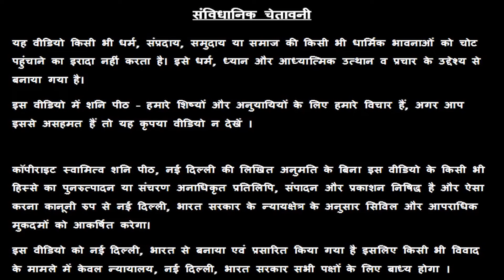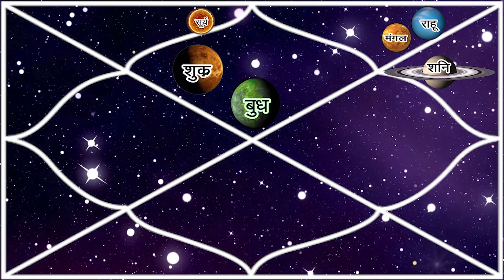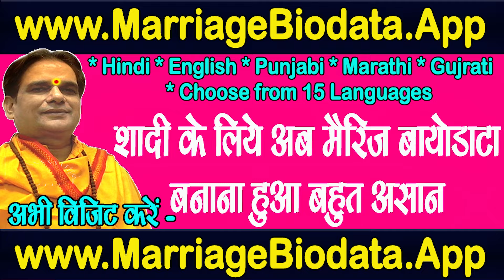कन्या राशि वालो भाग्य में सरकारी नौकरी के योग होंगे | सूर्य राशि परिवर्तन | आज से 15 जून तक | Kanya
सभी 12 राशियों पर क्या होगा सूर्य राशि परिवर्तन का असर जानने के लिए लिंक पर क्लिक करें

24x7 Help - 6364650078 पर व्हाट्सप्प मैसेज करें

कन्या राशि वालो भाग्य में सरकारी नौकरी के योग होंगे | सूर्य राशि परिवर्तन | आज से 15 जून तक | Kanya Rashi | Virgo |

16/24 & 38/18, ईस्ट पटेल नगर, नई दिल्ली - 110008

kanya rashi kanya kanya  rashifal Gemini suryaमिथुन राशि वालो grah parivartan  rashi  today rashifal aaj ki rashifal bangla weekly rashifal rashifal horoscope astrology

👉👉 Important PS:

1. If you do not Trust / Like our Video, please do not watch our Videos.
2. All the disputes / legal matters related to our Video will be subject of Jurisdiction of Delhi, Govt. of India only.
3. All the information of this video is published by us in good faith and for general information purpose only. This channel, video or Publisher of this Video do not give any guarantee about the completeness & accuracy of this information